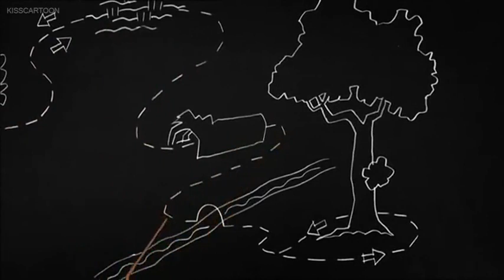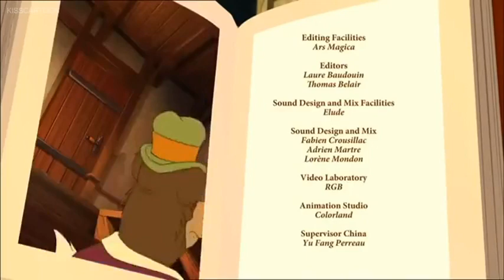Simsala Grimm-The Hare And The Hedgehog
Animation/Series/Brothers Grimm